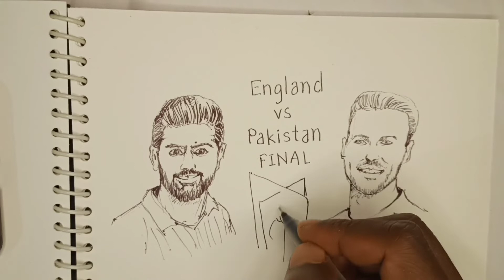England Vs Pakistan 2022 FINAL...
T20 World Cup 2022...